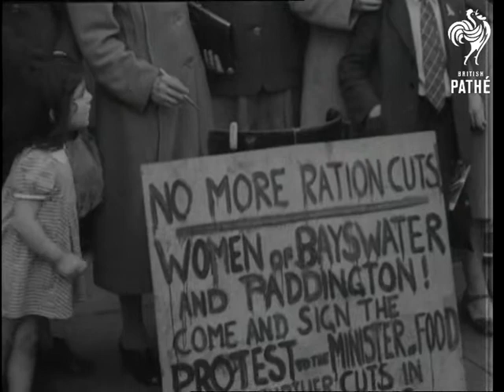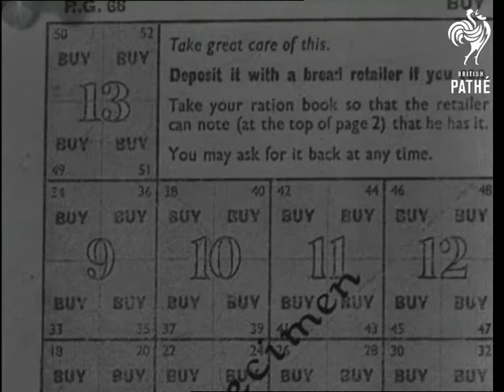July 21st (1946)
Item title reads - July 21st.

Location of events unknown, probably London.

Mrs Hilda Davis speaks out about bread rationing, ladies sign her petition for no more ration cuts.  M/S of Food Minister John Strachey at the airport on his return from America, he says the prospects are better than they were 2 or 3 weeks ago.

Housewives walk in to hear Mrs Lovelock of the British Housewives League making a speech against bread cuts, saying it forms part of the staple diet for many people. A lady who works in bread control at the civil service looks at a ration book. C/U of the bread ration book.  M/S of a loaf of bread.
 FILM ID:1404.04